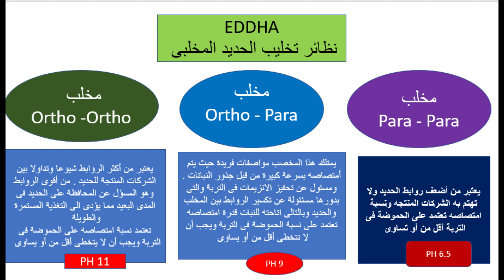ماذا يعنى حديد أورثو أورثو Ortho - Ortho